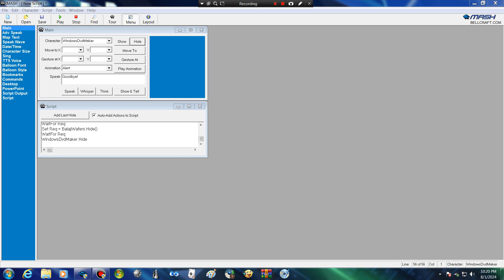Introducing Balaji Wafers And Windows DVD Maker!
2 New Characters In MSAgent! Who are they? Watch to find out!